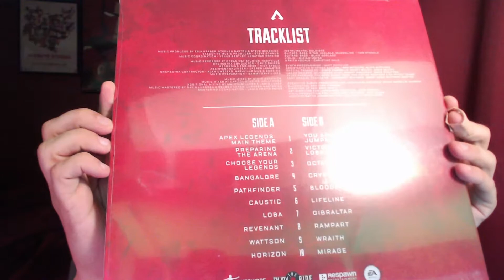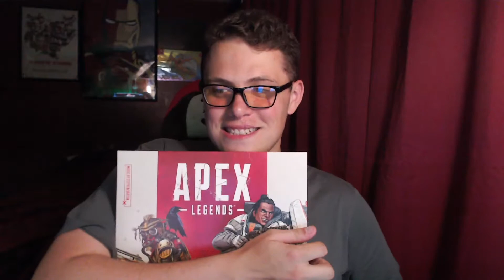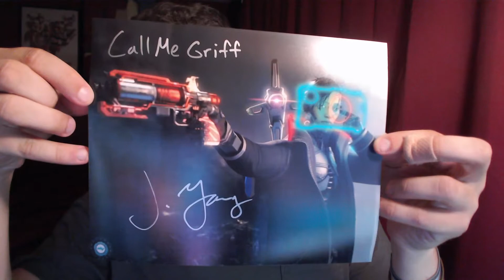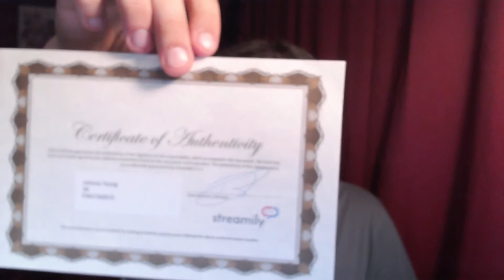I GOT AN APEX LEGENDS VINYL RECORD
Hey Everyone! I got a vinyl record forr the Apex Legends soundtrack. it was a limited time sale and I'm just now making a video on this! I also got a signed artwork from the voice actor of crypto! He's my second most used legend and I love the guy! Enjoy the Unboxing!

Like the video if you enjoyed Today's Upload!